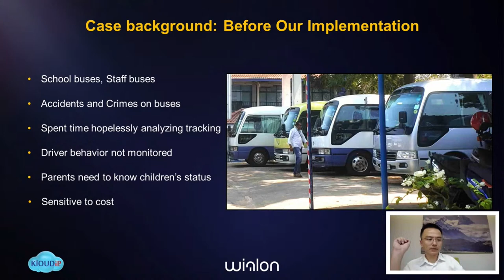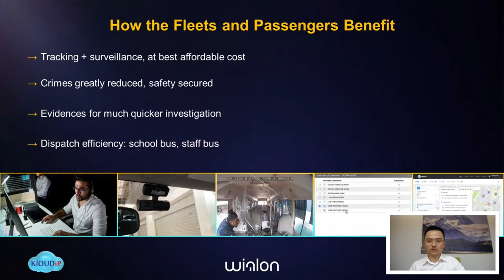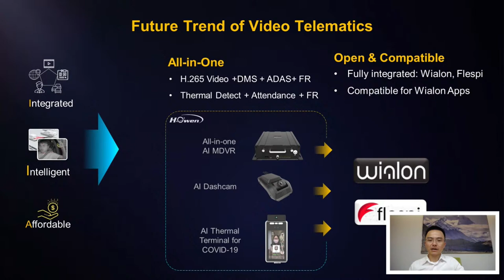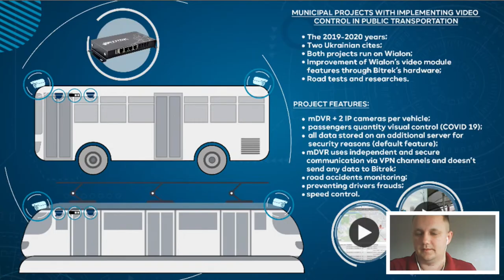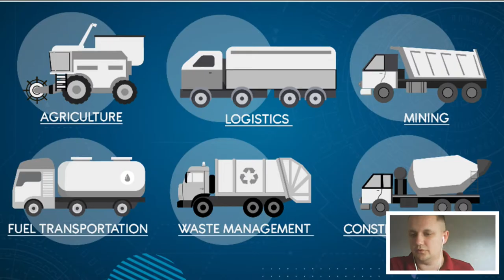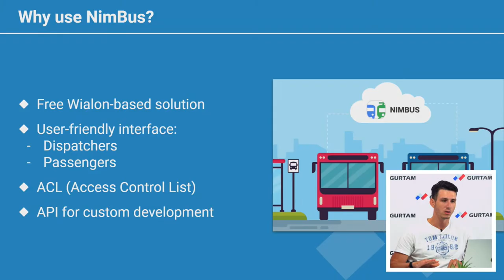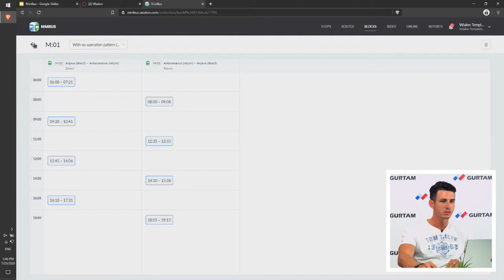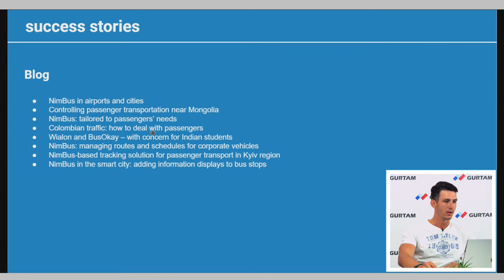[Live] Gurtam meetup. Telematics hardware for public transportation: use cases on Wialon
The issues to be discussed:
• Successful use cases for passenger transportation companies in different countries;
• Telematics and IoT devices helping to deliver these projects;
• Advanced driver-assistance systems (ADAS) and the specifics of their implementation in public transportation;
• NimBus – the solution for for passenger transportation management by Gurtam.

Experts:
• Leon Zhu, Product Director, Howen
• Anatolii Tagirov, CEO, Bitrek GPS
• Sergey Govorunov, Wialon Implementation Consultant, Gurtam

Host: Kseniya Dolia, Technology Partners Community Manager, Gurtam

Gurtam meetup: 4 ways of routes control in Wialon and how to choose the right one